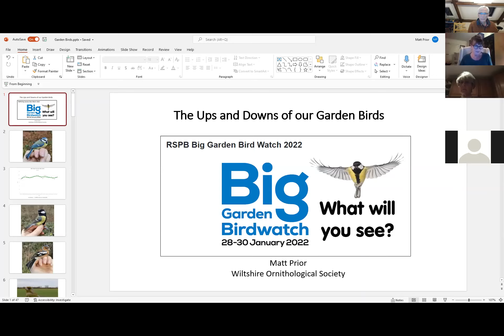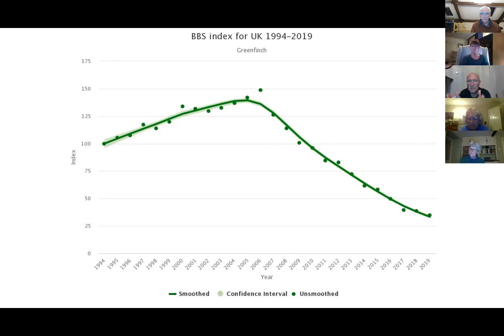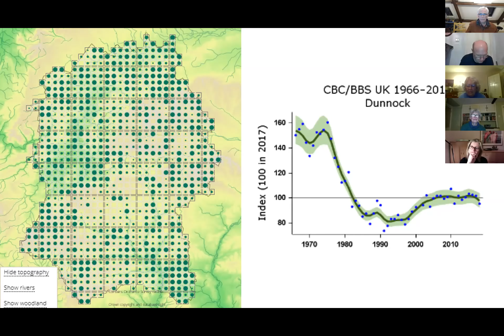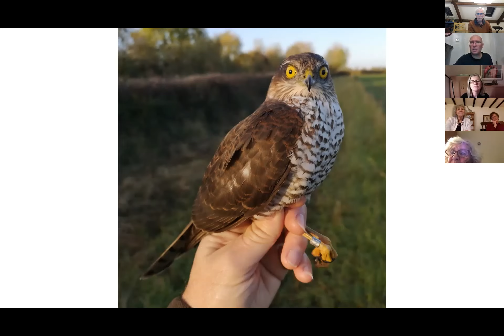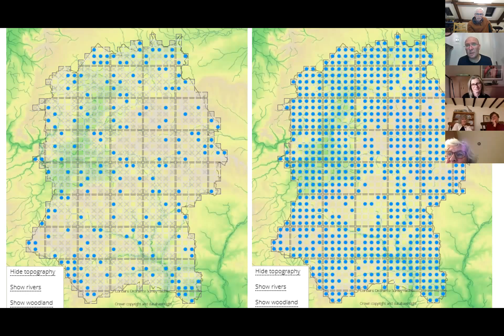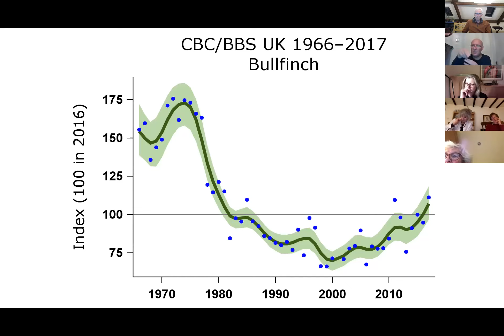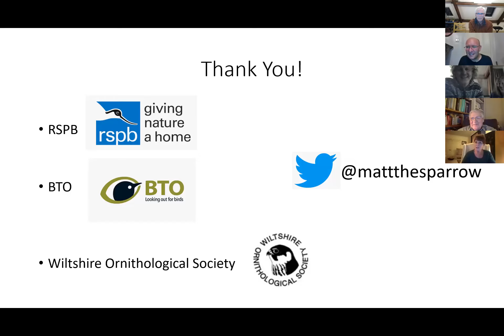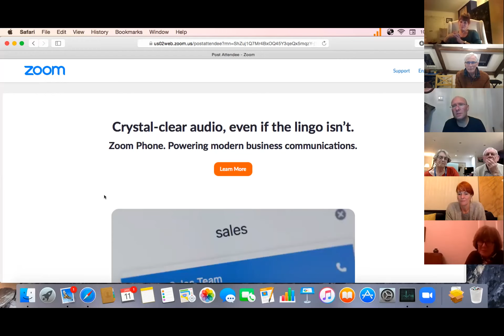Nature Chain Talk 6 - The Ups and Downs of our Garden Birds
Matt Prior, Chairman of the Wiltshire Ornithological Society, talks about the birds likely to be found in your garden and local area and how they are faring. The talk includes some tips on bird identification and also how you can help them.